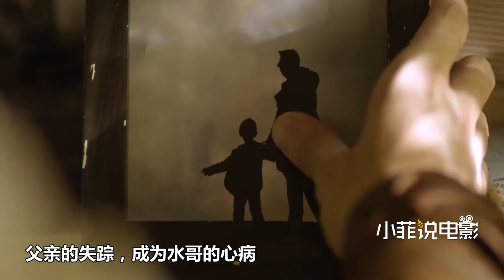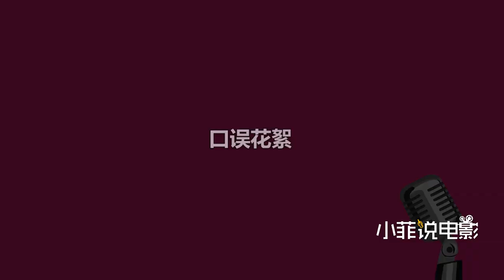《勇闖女人島》兩個男人誤入海外小島，島上全是女人，兩人受盡折磨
《勇闖女人島》兩個男人誤入海外小島，島上全是女人，看完好想去啊。